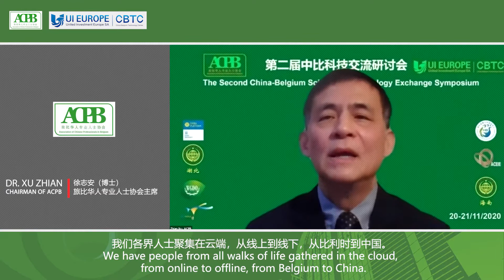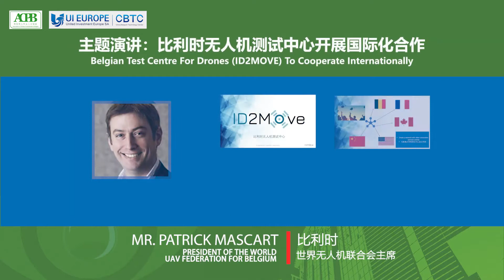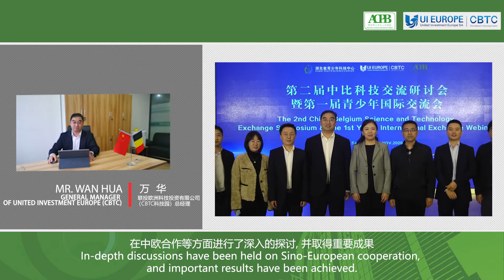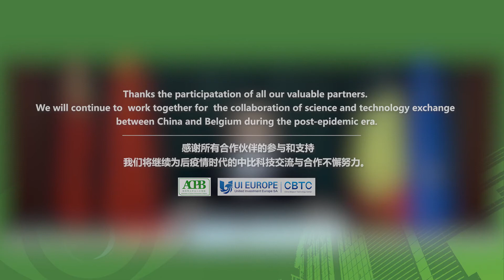第二届中比科技交流研讨会 The 2nd China Belgium Science and Technology Exchange Symposium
第二届中比科技交流研讨会由旅比华人专业人士协会和中比科技园共同主办，2020年11月20日至21日
The 2nd China Belgium Science and Technology Exchange Symposium was hosted by ACPB and CBTC, 20-21, November 2020.